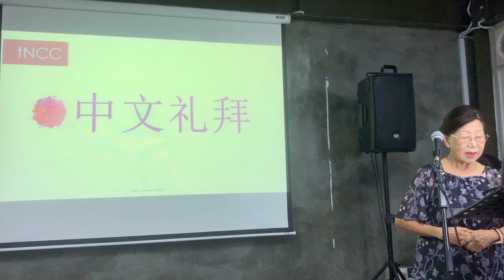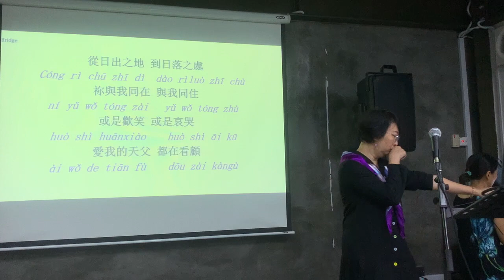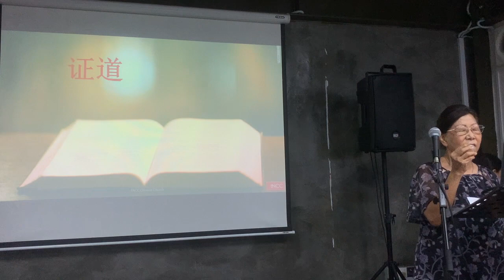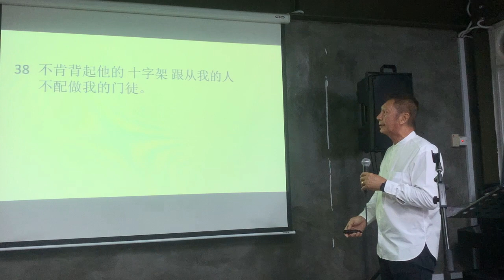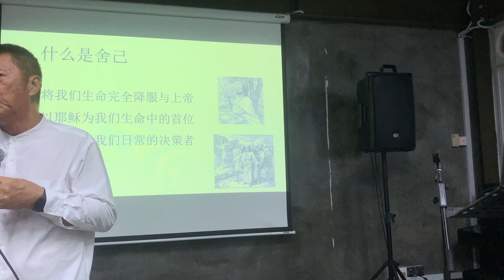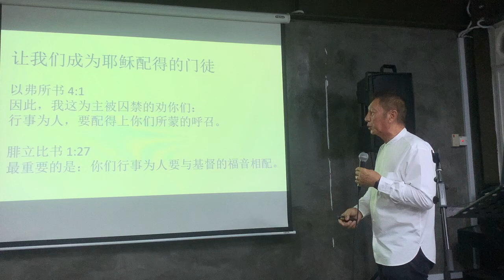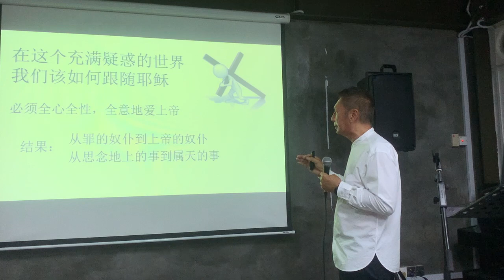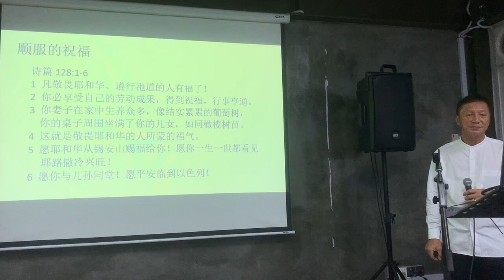tNCC Chinese Service | 26 May 2024